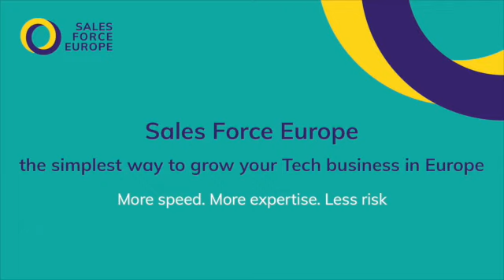2022 Lead Generation Trends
The future of lead generation is constantly pushing for higher qualified leads with European business development representatives, often combined with inside sales. This involves larger sales and ongoing relationship nurturing via multi-channel lead generation, over LinkedIn, phone, and high-quality content. And the warm handover is essential to continue that customer relationship until close. Of course it's a constantly evolving process that requires constant data management and client feedback.

Further reading:
"5 things you should know about sales and marketing in Europe"

Download our ebook "How To Get Your Tech Company Ready for Global Expansion"